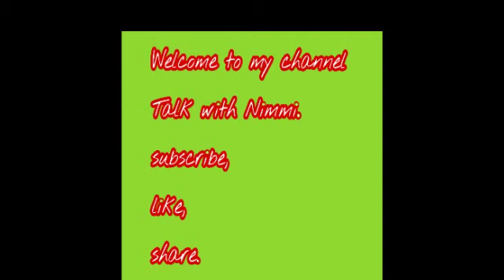Vegitable garden in my small terrace||എന്റെ മട്ടുപ്പാവിലെ കുഞ്ഞു പച്ചക്കറിത്തോട്ടം.|| No -07 ||Bini